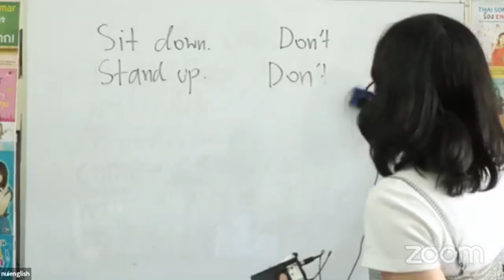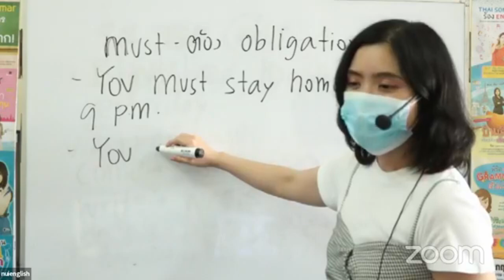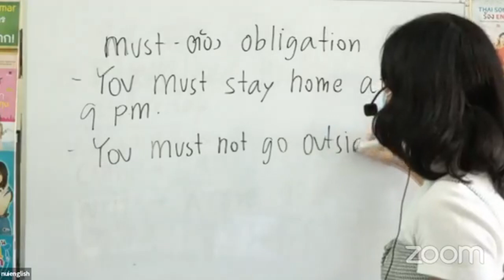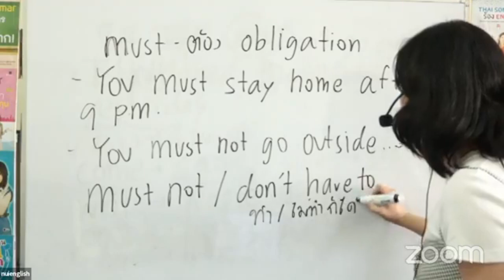must, must not, don't have to พร้อมตัวอย่างการใช้ในบริบท COVID-19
โรงเรียนสอนภาษาอังกฤษนุ้ยอิงลิช นนทบุรี